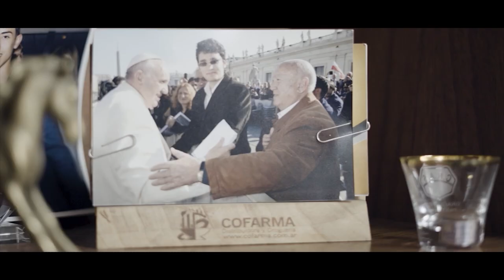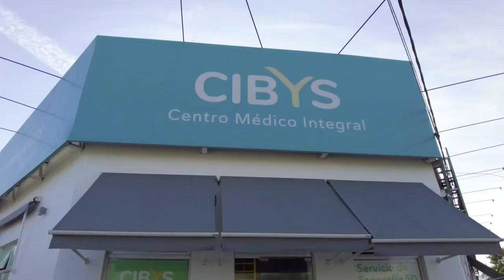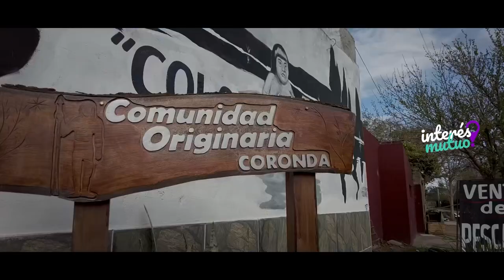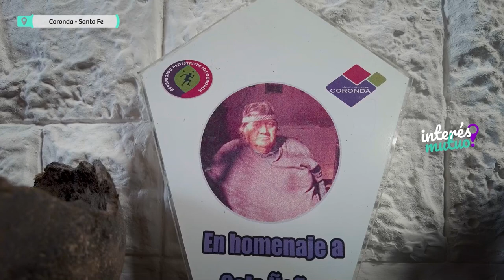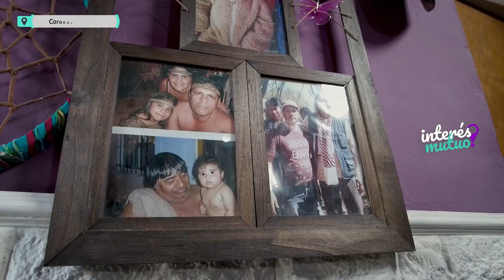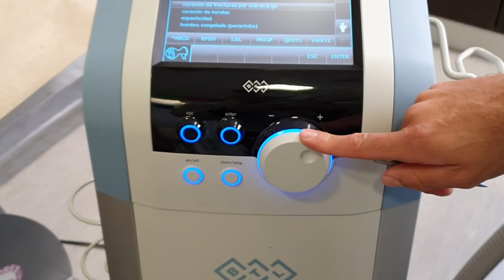Coronda (Santa Fe) - Episodio 22 - Temporada 6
Rodri descubre una comunidad de pueblos originarios que abre su curiosidad y le hace descubrir el verdadero sentido de pertenencia. Y Cele se ve muy tentada por la vedette de este lugar, la frutilla, y va en su búsqueda.